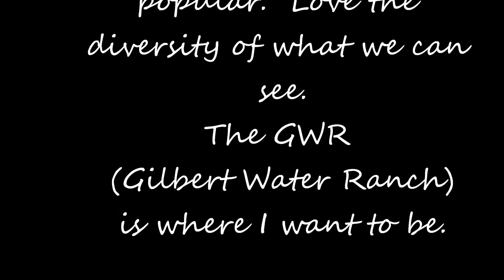Walk with me at the Riparian March 17, 2021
Did meet and greet, many along the trail.
Does make us wonder.  Are coming days as
Wonderful as this?